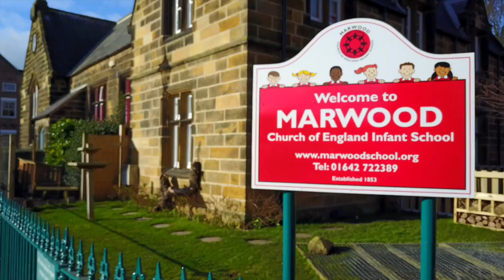Marwood School Great Ayton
This video is about Marwood School Great Ayton